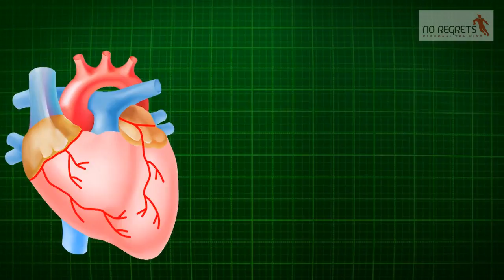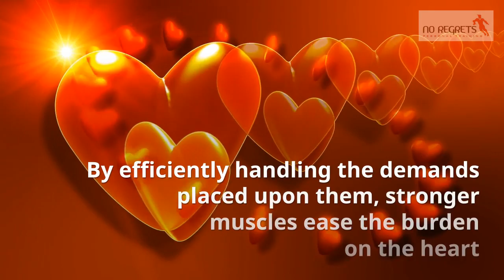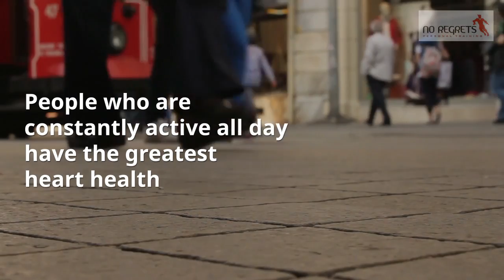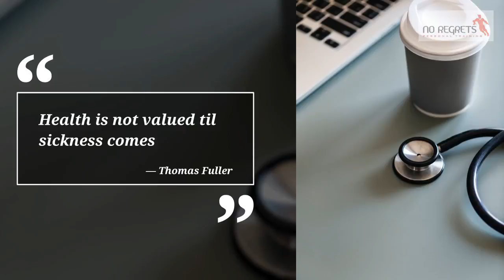What Is The Best And Worst Exercises For Heart Health?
Exercise is one of the safest, most effective ways to prevent and treat chronic diseases such as heart disease? We all sort of know that exercise is good for us, but not all exercise is equal, as some exercise can have a negative effect on your health and in particular your heart!
This video we explain what are the 4 BEST exercises for your heart and also what are the worst exercises for your heart.
GET YOUR SPECIAL HEART HEALTH PDF REPORT

Make sure you grab a copy of our brand new detailed report that has everything you need to know about exercise and nutrition for heart health! Go to the website in the link below to get your instant copy.

Having a good understating of this is critical if you want to achieve good health. Understanding Nutrition and Exercise has become very confusing and as we get older so it is no surprise that people do make bad choices even though their intention was good. The amount of exercise books, diet books and tv shows make it very hard to know what actually is the best choice of exercise for our health.
Many people are told to start doing long distance low intensity cardio exercise to protect their heart. And while this can have some benefits overdoing it can quickly turn negative on you!

Although exercise alone can reduce your risk of cardiovascular disease by as much as three times. The type of exercise is critical, because some exercise can create more problems than it solves!

For example, endurance-type exercise, such as marathon running, can actually damage your heart and increase your cardiovascular risk by as much as seven times!! Research by Dr. Arthur Siegel, director of Internal Medicine at Harvard's McLean Hospital found that long-distance running leads to high levels of inflammation that can trigger cardiac events. Another 2006 study found that non-elite marathon runners experienced decreased right ventricular systolic function, again caused by an increase in inflammation and a decrease in blood flow. All in all, such findings are a powerful lesson that excessive cardio may actually be counterproductive.

The best exercises to do are in fact more high intensity exercises being:
Interval Training
Strength Training
Used in combination with more relaxing exercise like Yoga, Tai Chi, Meditation and of course constant movement.
However. There is no point doing a 60 minute workout 3-4 times per week only to sit down for 10 hours each day. Your heart needs constant movement and if it does not get this it will become weak and problematic.

Good articles to read with more detail on this are below

Weight Training Vs Cardio Which Is Better?

And if your goal is to lose some weight well guess what? Building muscle should be the MOST important activity you do if your goal is to lose weight because increasing muscle is the best way to increase your Metabolic Rate ( the rate at which your body burns energy at rest).
People who performed intense cardio suffered from decreased T3 hormone production. T3 is the hormone produced by your thyroid to burn fat. When you do cardio, your body reacts to the stress by suppressing this fat burning hormone. This means your body starts gaining fat straight away for the body needs the fat in order to function. And on top of all this this excessive cardio also puts massive amounts of stress on your body by increasing the stress hormone cortisol. Excess cortisol is associated with illnesses like adrenal fatigue, chronic fatigue, depression and even more deadly diseases like heart disease, cancer and visceral belly fat.